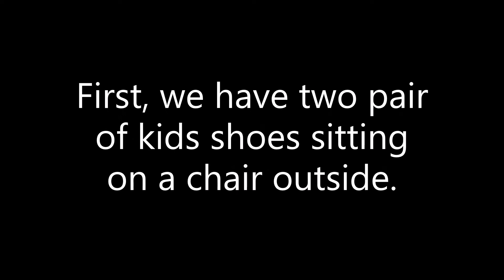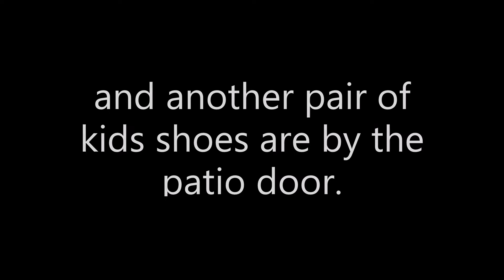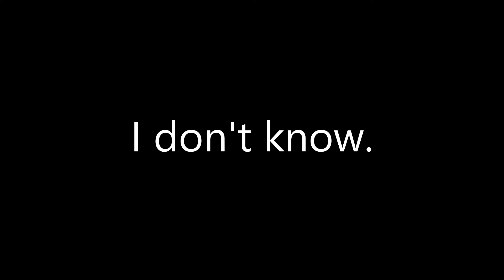Chris Watts : Are Nosy Nate's Videos Fake? Part 158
High Class In Borrowed Shoes!